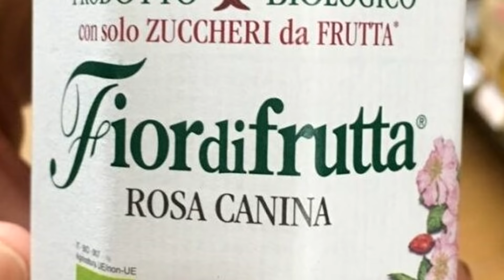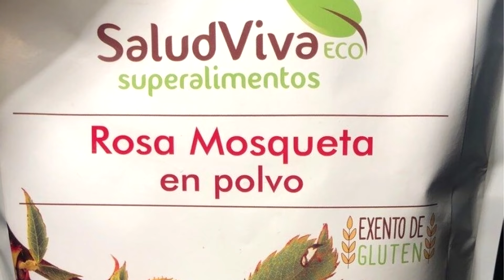10 Rosas Más Bellas Del Planeta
La rosa es una flor perteneciente a la familia de las Rosáceas que tiene gran popularidad en todo el mundo. Si bien la planta recibe el nombre de "rosal", la denominación "rosa" ha pasado a ser el nombre común de todas las flores de esta familia, las cuales bordean las 30 mil variedades.
Además, desde la antigüedad se ha sugerido que esta flor tiene usos medicinales, algunos de los cuales aún son usados en varias partes de la tierra.